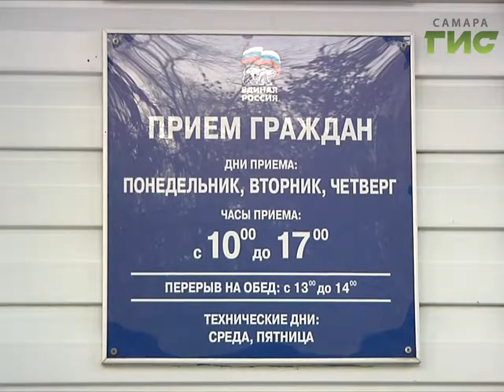Председатель Думы г. о. Самара Галина Андриянова провела приём граждан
Почти 1000 обращений от граждан - такова статистика работы горячей линии при Самарской Городской Думе. Жители города всё чаще обращаются к парламентариям для решения как частных коммунальных вопросов, так и реализации предложений по развитию улиц и кварталов. И многие проблемы уже решены, депутаты работали на местах и в день 15-летия создания партии "Единая Россия". Приём граждан вела Председатель Городской Думы Галина Андриянова.